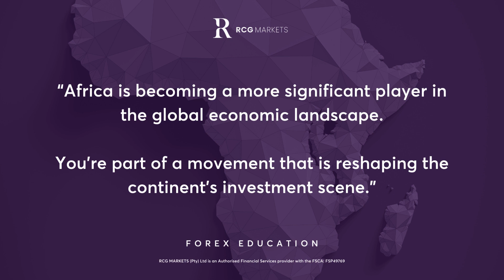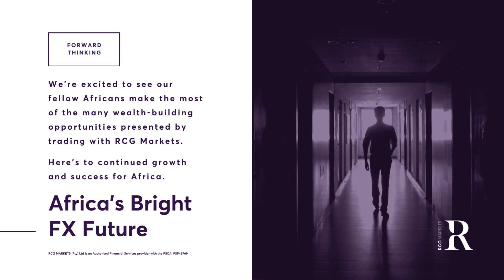FX EDUCATION | Africa is in its FX Era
If you’ve been here for a while, you’ve most certainly heard us speak about one of greatest passions as a broker - the africafxmovement

We’re proud to be a part of the movement towards solidifying the African continent as a world class contender in the FX arena. Newsflash - when you Trade with an African-founded, African-owned and African-centered broker, you’re just as much a part of the emphatic statement that says:

‘We are African FX Traders - hear us roar!’